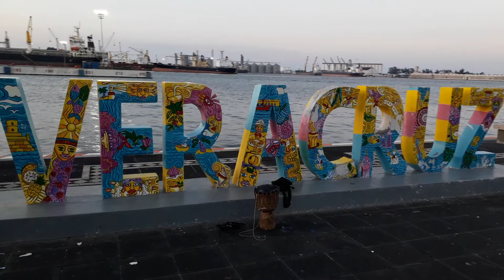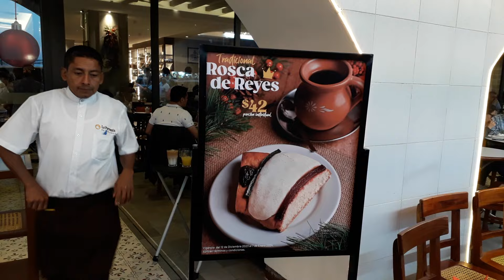Leo Martz ... Último Recorrido del Año en el Malecón de Veracruz ........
Diciembre 2023 ... Último Recorrido del Año en el Malecón de Veracruz .